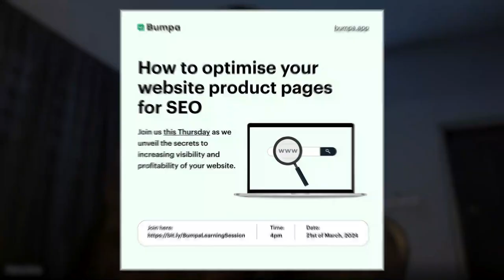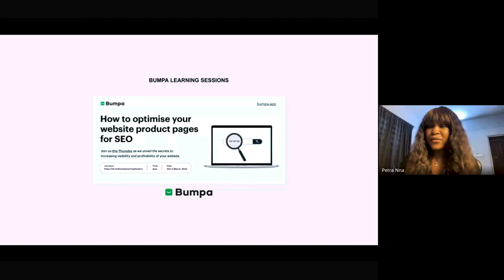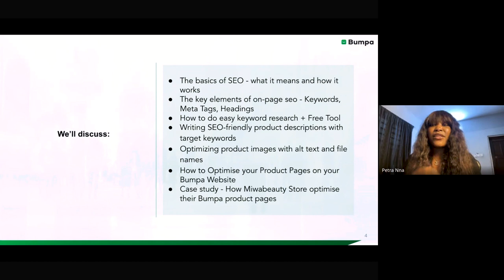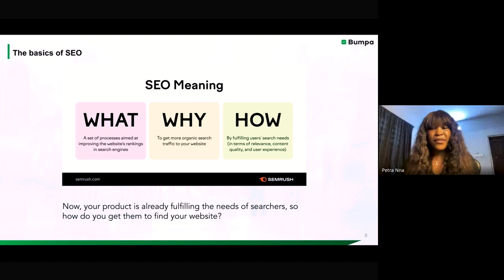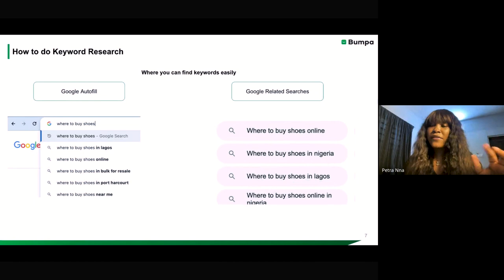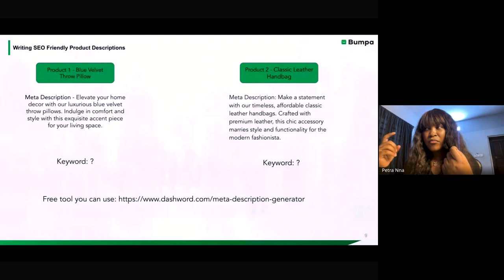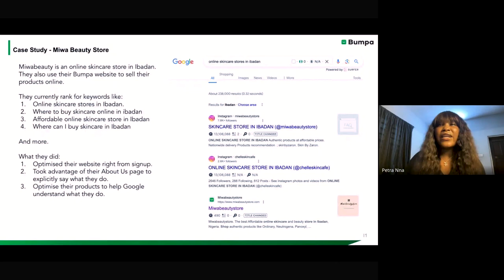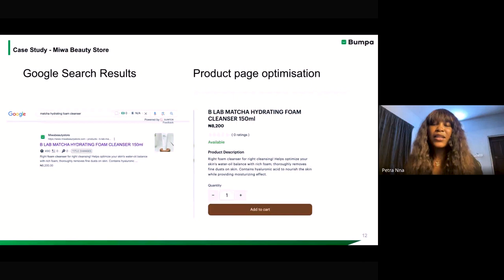How to Optimise Your Product Pages for More Visibility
Learn the simple way of optimising product pages for your business website. This simple tutorial takes away the complexities of SEO optimisation for E-commerce websites and shows you the simple way you can get your Bumpa website pages to rank, whether you’re an SEO guru or not.